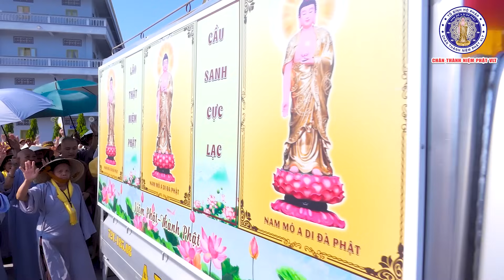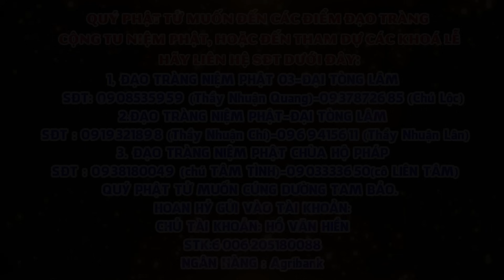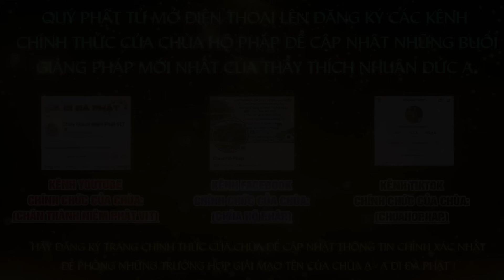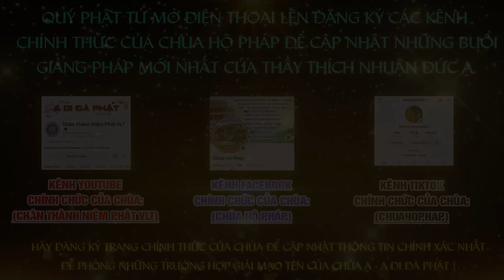TIỄN ĐƯA CỤ PHẠM THỊ SỬU-PD NHUẬN ĐÌNH-HT 77t VỀ VỚI PHẬT